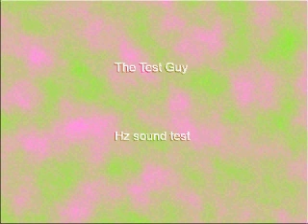317 Hz Sine Wave